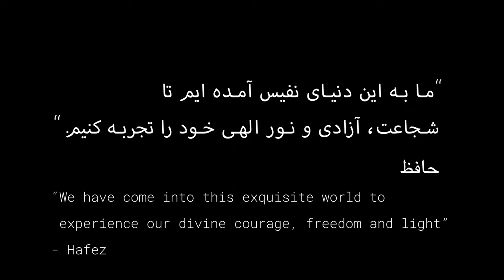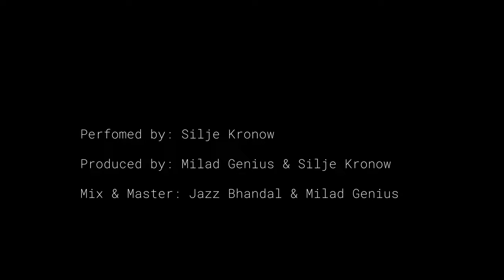Silje Kronow - GOLE YAKH - a song in support of the fight for freedom in Iran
“GOLE YAKH” - a song in support of the fight for freedom in Iran!

‘We have come into this exquisite world to experience [...] our divine courage, freedom and light’
- Hafez

In Iran the people are not free. Not free to speak their mind, not free to love who they want, not free to hold hands with their boyfriend, girlfriend, wife, husband in the streets, not free to travel, not free to study what they want and if they are women; not free to let their hair fall free in public.
On September 16th 2022, 22-year-old Mahsa Amini was killed by the Iranian regime's religious morality police for not covering her hair in accordance with the regime standards. The Iranian government commit pointless murders like this every day.
That is why we have created this cover of the Iranian song, “Gole Yakh”, written by Mehdi Akhavan Langroodi and originally performed by Kourosh Yaghmaei in 1973. To show our love and support for the millions of Iranians all over the world, who are fighting for freedom, and risking their lives every day. Both their own lives, and the lives of the people they love. These people need support and love now more than ever before. No matter what ethnicity, background, color, gender, identity, age, size, …, you are, you can support these people, and you can contribute to the fight for freedom.

Let us all stand together for freedom!

“GOLE YAKH”
Original by: Kourosh Yaghmaei
Written by: Mehdi Akhavan Langroodi
Performed by: Silje Kronow
Produced by: Milad Genius & Silje Kronow
Mix & Master: Jazz Bhandal & Milad Genius
Cinematographer and editor: Ingerlise Øllgaard